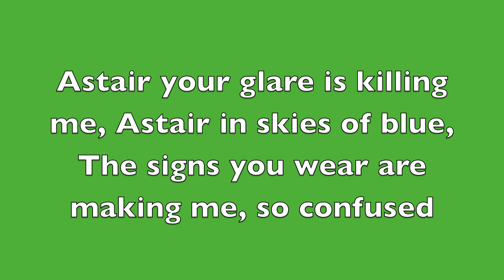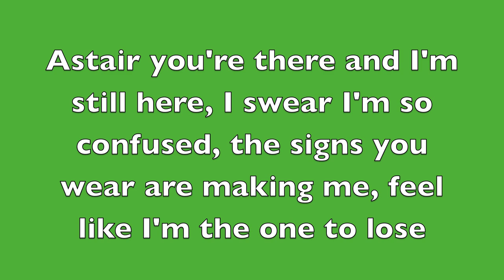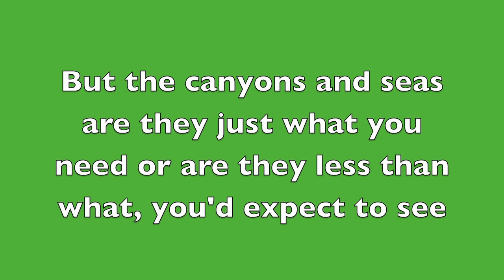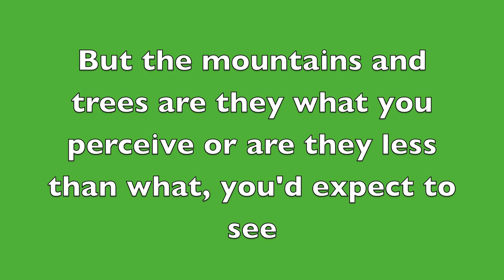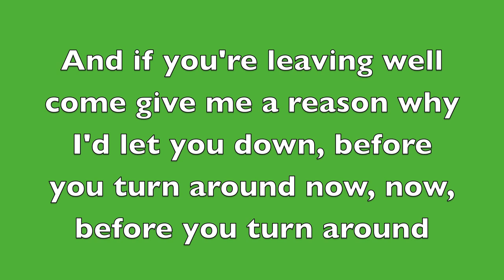Matt Costa - Astair (Lyrics)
Matt Costa's Astair with lyrics, this is strictly the work of Matt Costa, I just added lyrics